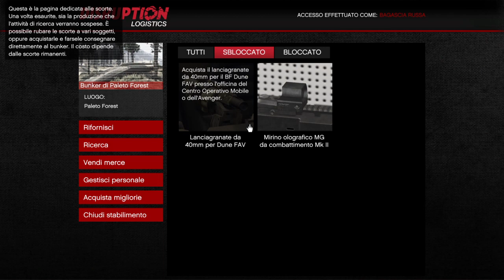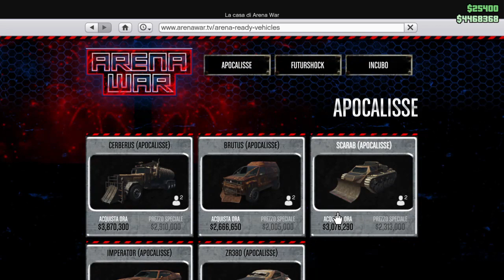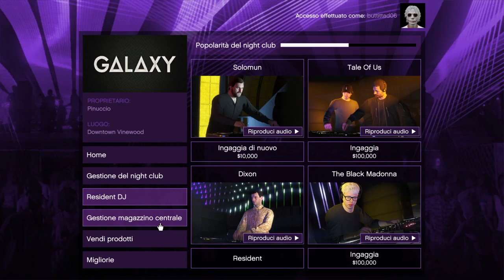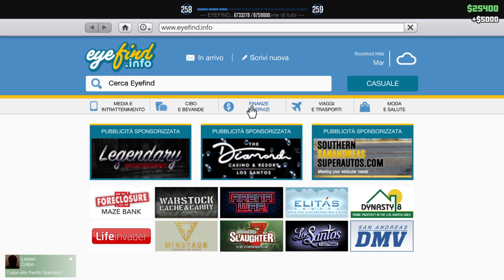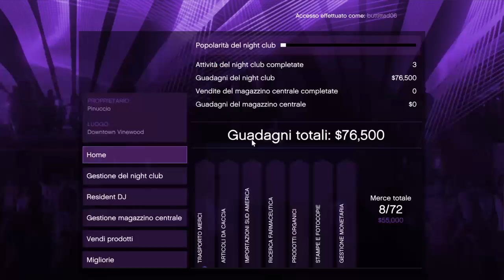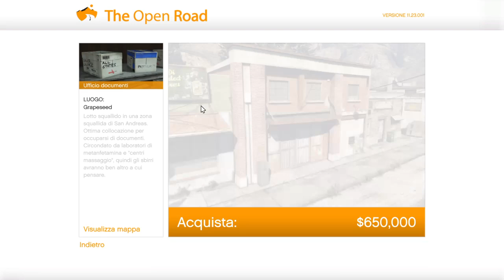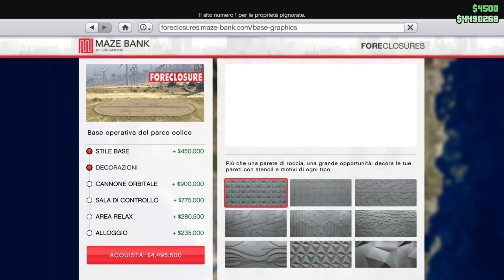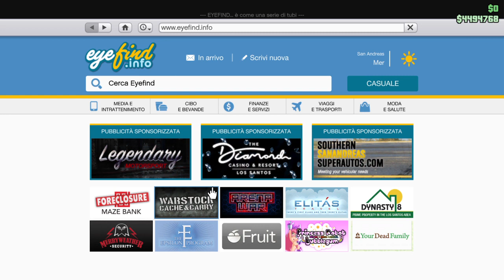Beata ignoranza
Faccio fortnite salva il mondo rainbow e gtaV